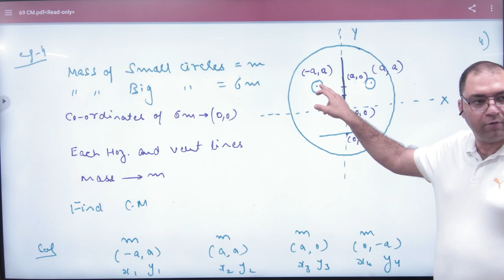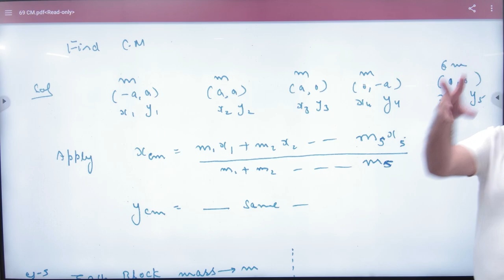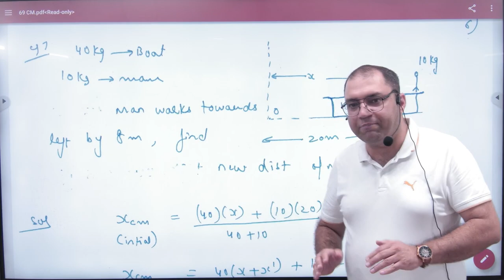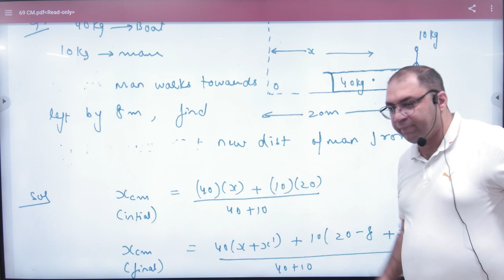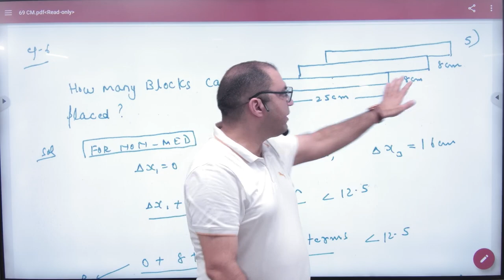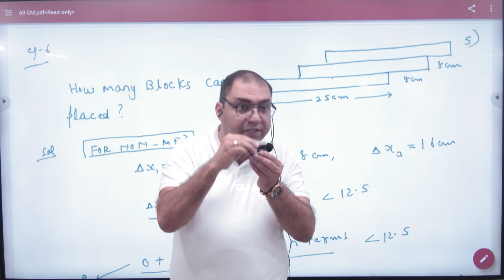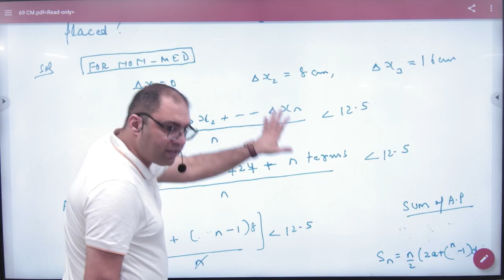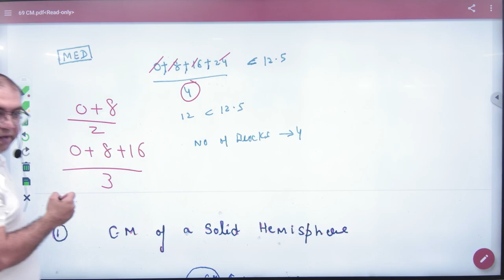3 Centre of mass examples